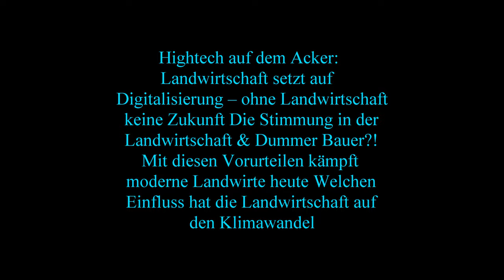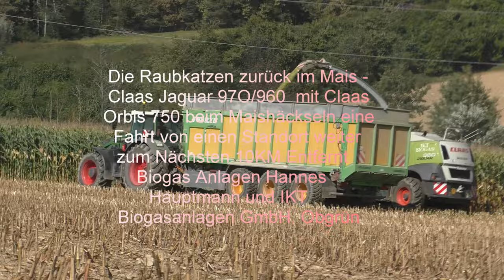Die Raubkatzen zurück im Mais Claas Jaguar 97O 960 mit Claas Orbis 750 beim Maishäckseln eine Fah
Die Raubkatzen zurück im Mais - Claas Jaguar 97O/960  mit Claas Orbis 750 beim Maishäckseln eine Fahrt von einen Standort weiter zum Nächsten 10KM Entfernt  Biogas Anlagen Hannes Hauptmann und IKT Biogasanlagen GmbH. Obgrün